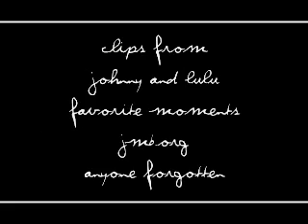The story of Johnny and Lulu - At The Beginning AE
This is just the same video. just with a Slightly different Ending... so Not it goes from First meeting till being reunited today.